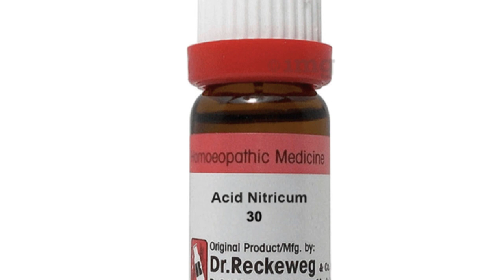Acid Nitricum 30 homeopathic medicine uses in hindi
watch this video to know about acid nitricum 30 uses in hindi

अपनी समस्या 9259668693 पर व्हाट्सएप्प करें

- Acid nitric full name is Nitricum acidum homeopathic medicine.

You should also consult your homeopathic physician before using this medicine.

On my channel you will find videos about homeopathic product reviews and about homeopathy.